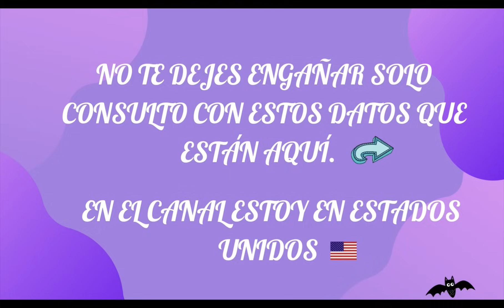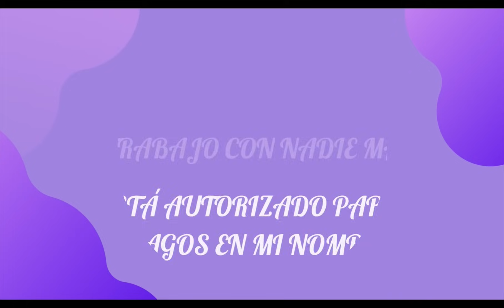Escorpio ♏️ alguien esta a punto de declararse 💍 y esto cambia tu vida ! Lectura del café ☕️